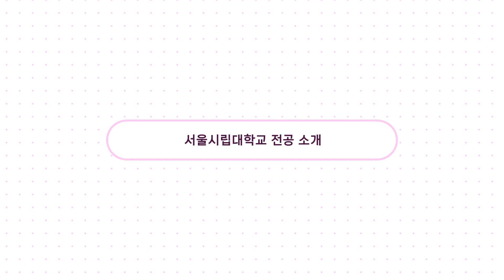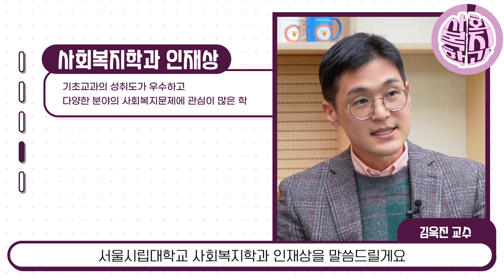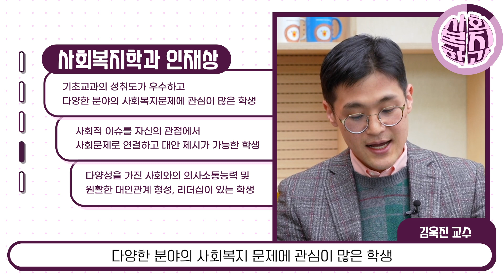서울시립대학교 전공소개영상 사회복지학과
서울시립대학교 사회복지학과 전공소개영상을 공개합니다!

사회복지학과 김욱진 교수님과 윤소라 대학원생이 들려주는 사회복지학과의 특징부터 서울시립대 사회복지학과만의 수업까지! 사회복지학과에 관심있는 학생이라면 이번 영상 시청 필수! 😎💙

서울시립대학교 사회복지학과에 대해 더 자세히 알고 싶다면? social.uos.ac.kr